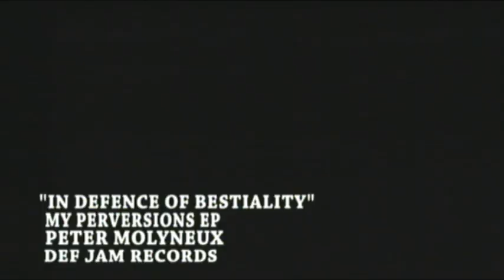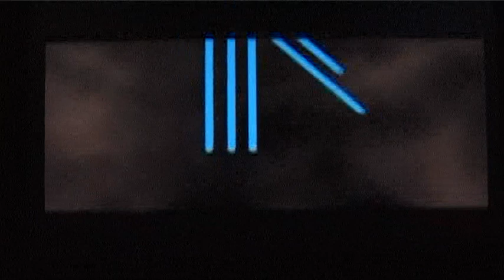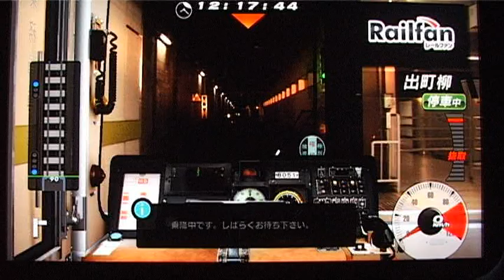Consolevania Series 03 Episode 3 "The Black Episode"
Originally released around September 2007. If you'd like to support the consolevania project please